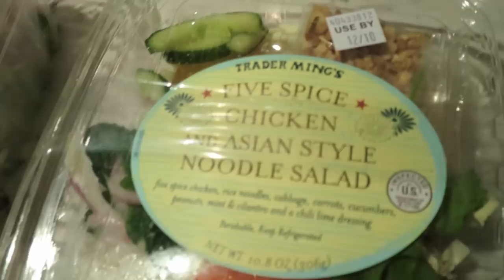Hubby's Other Baby... - December 08, 2014 - itsJudysLife Daily Vlog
Vlog Camera We Use: